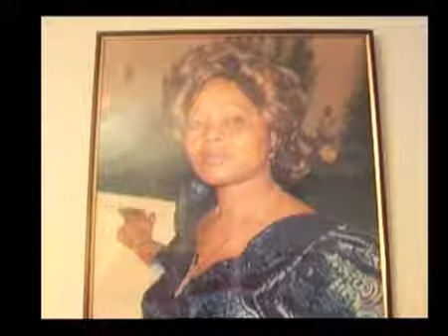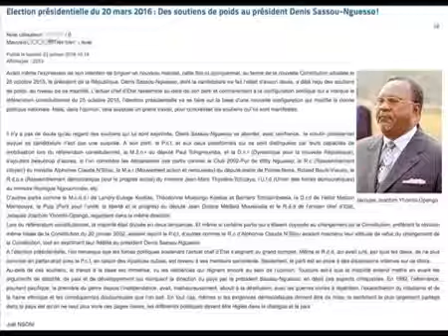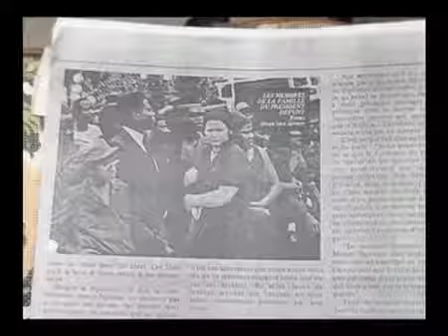Échange Citoyen : Elvis Karel Kakou et Jean-Joseph William Otta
Lémission complète du 24 janvier 2016. Présentation : Elvis Karel Kakou.

Émission réalisée le 24 janvier 2016 dans la région parisienne.

Sassou est à la tête dun groupe de complotistes qui sévit contre le peuple congolais.

Sassou aurait dû y réfléchir à deux fois avant de violer la Constitution de 2002, le peuple a compris quil nest quun imposteur !

Que celui qui se reproche de quelque chose aille se confesser, je ny suis pour rien !!!